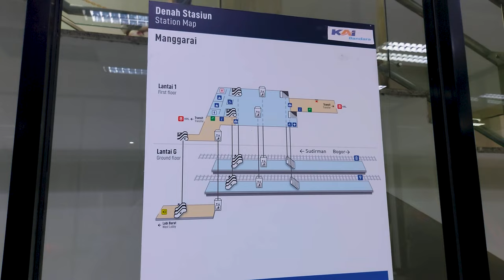[4K] Melihat Kondisi Stasiun Manggarai Pasca Switchover (31/05/2022)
Pada video ini saya meliput situasi Stasiun Manggarai pasca switchover.

Nampak penumpukan penumpang yang terlihat jelas di Stasiun Manggarai karena menunggu datangnya KRL.

Dan jangan lupa untuk menonton hingga selesai! 😊
Selamat menyaksikan!

Tanggal direkam: 31 Mei 2022